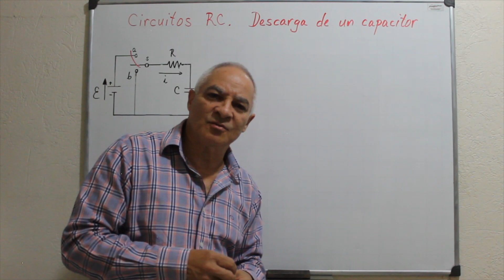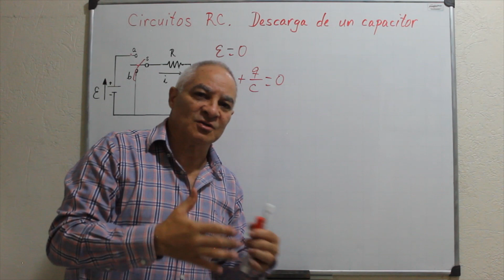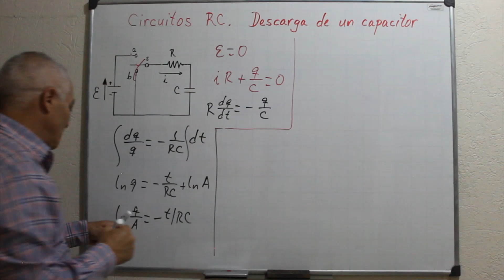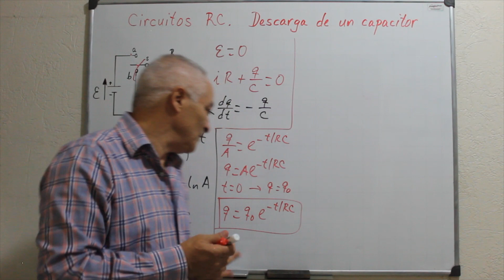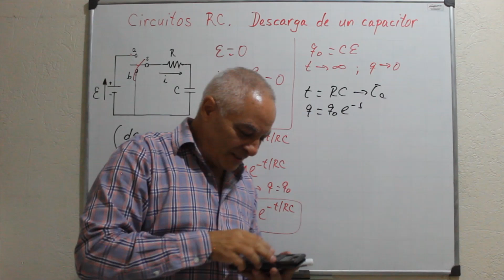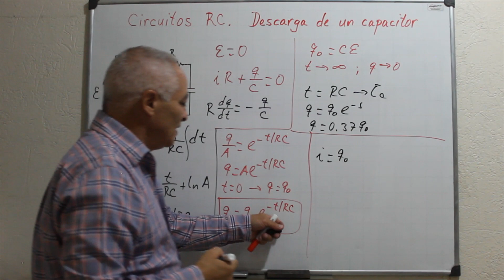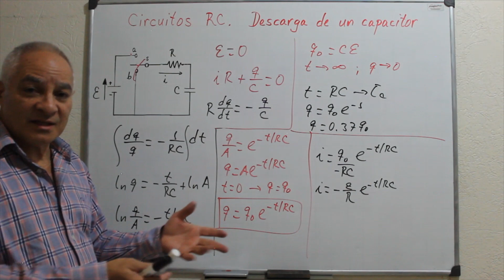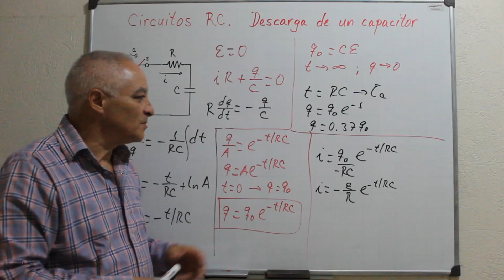Circuitos RC. Descarga de un capacitor